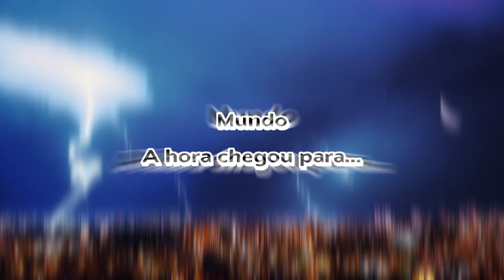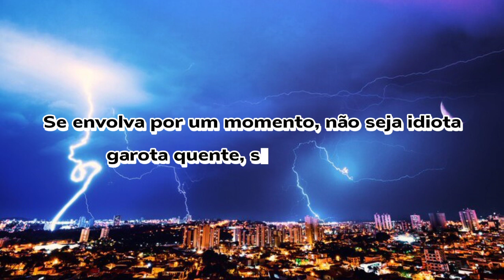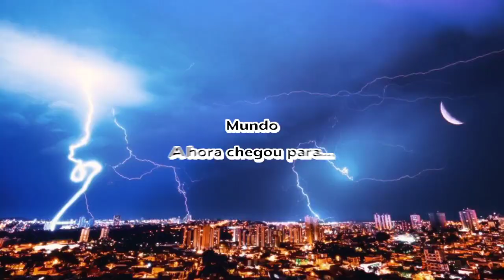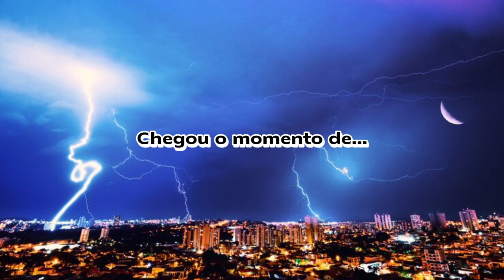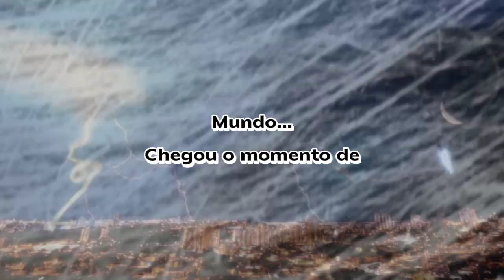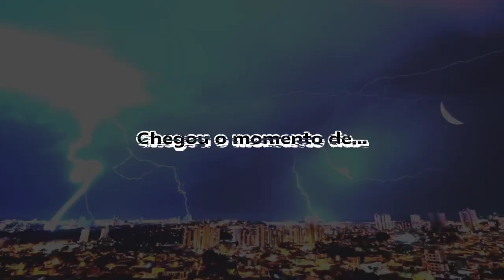The Chemical Brothers - Galvanize (Tradução)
(Lyrics)

'Cuz you woke up in the mornin' with initiative to move
So I'll make it harder
'Cuz you think about it, so many people do,
Be cool, man, look smarter
And you shouldn't even care about those losers in the air
And the crooked stares
'Cuz there's a party over here, so you might as well be here
Where the people care

The world... (they're holding back...) the time has come to...
The world... (you're holding back...) the time has come to...
The world... (it's holding back...) the time has come to...

To galvanize!

If you think about it too much you might stumble, trip up,
Fall on your face
Don't you think it's time you get up, crunch time like a sit up,
The monkey pace
Put apprehension on the back burner, let it sit,
Don't even get it lit
Get involved with the jam, don't be a prick,
Hot chick, be a pig

To galvanize!

(Ooooooooooooooooooh...)

(Ooooooooooooooooooh...)

World, the time has come to... push the button

World, my finger is on the button...
My finger is on the button...

"Push the button"

(Oooooooooooooooooh...)

The time has come to...

(Oooooooooooooooooh...)

GALVANIZE!

Galvanize!

Galvanize!

Galvanize!